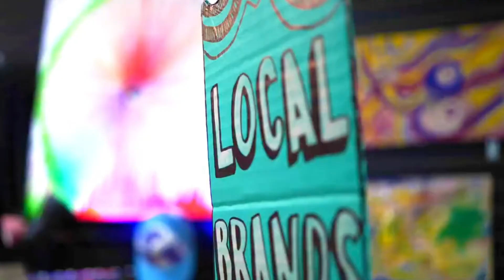5 Reasons to live in Dorchester, MA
5 Reasons to live in Dorchester
1. Dorchester is bustling with art and live music. You just HAVE TO check out the Dorchester Art Project in Fields Corner, the Dorchester Arts Collaborative in Four Corners, All Saints Church in Ashmont (home of the Dot Jazz Series), or Dorchester Brewing Company on Mass Ave to live the latest concerts or exhibits.
2. Be part of THE largest, most diverse neighborhood, alongside roughly 130,000 other residents. People from a lot of different and exciting cultural backgrounds live here, including, just to name a few, Vietnamese, Irish, Haitian, Cape Verdean, Polish, Dominican, and Jamaican.
3. Dorchester offers one of the vastest arrays of multicultural cuisines in the area! Banh mi, jerk chicken, legume, kielbasa, cachupa, pho, roti, soda bread, curry goat, tacos, mofongo – you name it! It’s all here! AND, the best of all is it’s right down the street from you.
4. Dorchester has tons of green spaces and outdoor activities, from Franklin Park to the west, the Harborwalk to the north, and the Neponset River Greenway and the 72-acre Pope John Paul II Park to the south. Get those sneakers ready, oil that bike, and get outside and have some fun!
5. Have you heard of “224 Boston Restaurant”? This Dorchester New American restaurant had a great impact when it opened over 20 years ago. Their “constantly evolving”, seasonal menu has secured its status as a pillar of Dorchester’s gastronomic scene with “delicious, eclectic” and “elegant” options for all visitors. Their beautiful patio covered in plants (almost unique in the area) combined with a friendly, down-to-earth staff add to the great ambiance of the place!